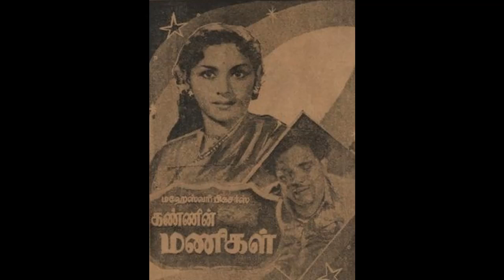KANNIN MANIGAL (1956)-Kandu konden naane-T.A.Mothi, R.Balasaraswathi Devi- S.V.Venkataraman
1956ஆம் ஆண்டு வெளியான கதாசிரியர்
 தி. ஜானகிராமன் தயாரித்து இயக்கி வெளியிட்ட 'கண்ணின் மணிகள்' படத்தில் இடம் பெற்ற கம்பதாசன் எழுதி S. V. வெங்கடராமன் இசையமைத்த பாடல்
'கண்டுகொண்டேன் நானே காதல் என்னவென்று தானே' இது பாடலின் சோக வடிவம் . பாடலைப் பாடியவர்கள் T.A.மோதி, R. பாலசரஸ்வதி தேவி